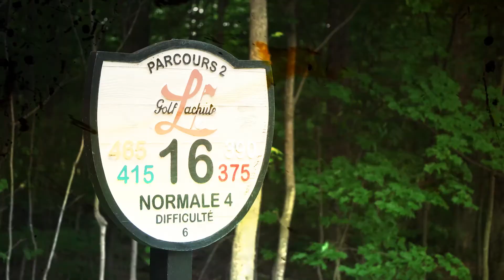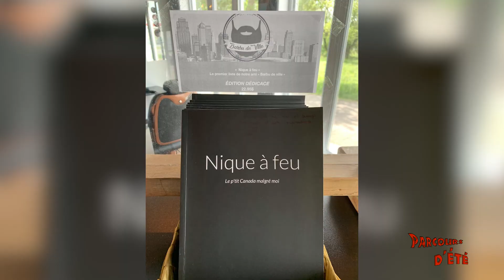Parcours d'été : Patrick Beauséjour - Barbu de ville (S06, E05)